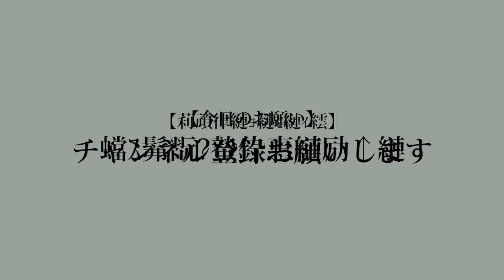【検証】心霊スポットで楽しんだら霊が来るらしいんだけどまさか本当に...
全然心霊スポットと関係ないんですが最近名称のチャンネルを見るとサムネが見づらいかな？と思いまして色とかを統一しようかと考えたりしてます。よければ皆さんの意見もコメント欄で聞かせてください。繧医ｍ縺励￥！

(邱ｨ髮 : 譎ｴ逕)

❏ 公式
❑ 晴生(はるき)
❑ 魁斗(かいと)
❑ のせ
❑ もっち
【Untitled_mo】